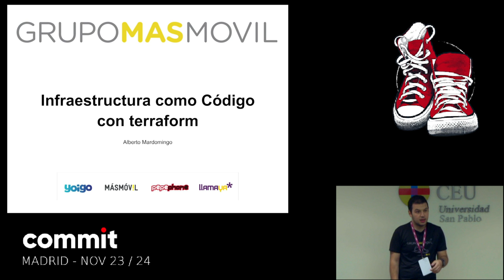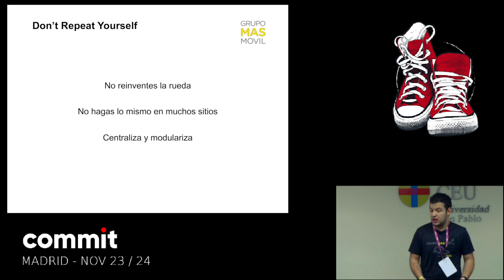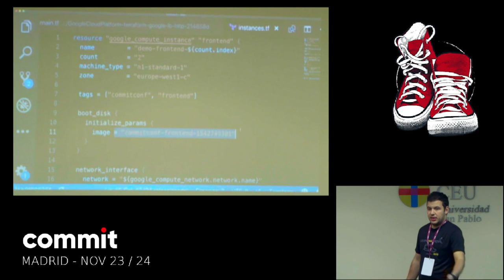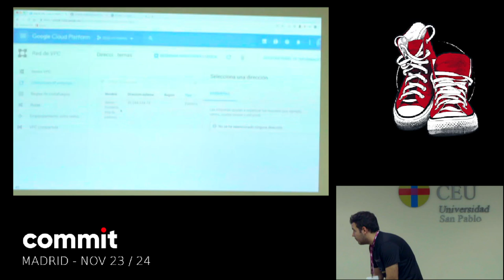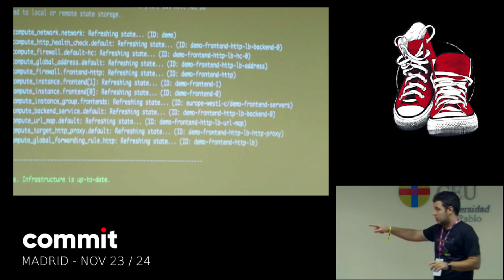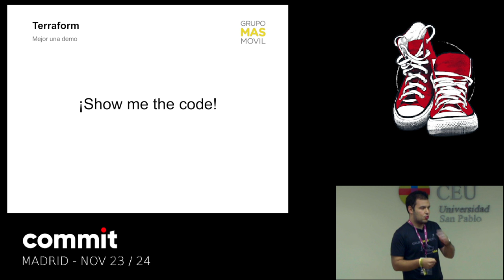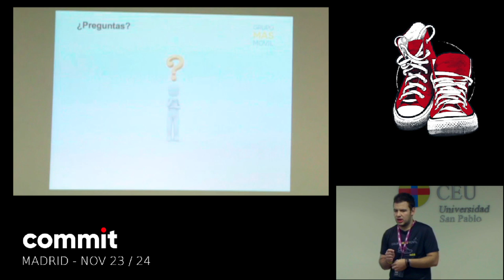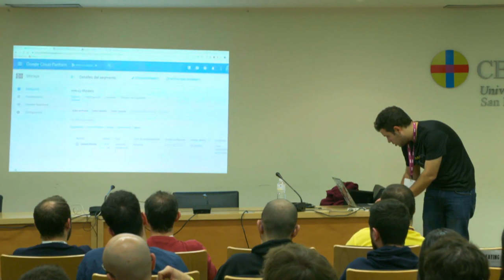ALBERTO MARDOMINGO "Infraestructura como código con Terraform"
Viernes 23/11, Track 9, 17:00-17:45